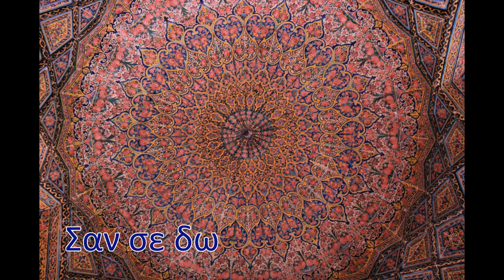Σαν σε δω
Μουσική/τραγούδι: Β. Σκοτινιώτης
Στίχοι: Σ. Διαμαντούρος

Σαν σε δω, Ελισσώ,
με πυξίδα κι εξάντα
θα σε πάρω μαζί
να σου δείξω τα πάντα.

Να σου δείξω βουνά
στολισμένα με χιόνι
και παρθένα νερά
που ο ήλιος οργώνει.

Μες στη ζούγκλα, βαθιά,
ομορφιά θ'αντικρίσεις
με παιδιά γελαστά
με μια μπάλα θα σμίξεις.

Θα γνωρίσω βουνά
θλιβερά σαν νταμάρια
και θα κάνω βουτιές
σε νερά δίχως ψάρια.

Δε με νοιάζει να δω
καραβάνια ανθρώπων
θύματα χέρσας γης,
θλιβερών ξυλοκόπων.

Για ποιό λόγο, μπαμπά,
να αφήσω το ίδιο
της ζωής τ' αρχικό
και στερνό καταφύγιο;

Πριν χαράξει η αυγή
μια βουτιά σε μια λίμνη
ενός βουνού μενεξιού
απ' τη μνήμη δε σβήνει.

Πήρες ρούχα κομψά,
αεροπλάνα, βενζίνη;
Πόσο κόστισ', αλήθεια,
η βουτιά σε μια λίμνη;

και στερνό καταφύγιο;

Τί ιδέα τρελή,
αντί ανθρώπων, μύρα.
Μία γη σιωπηλή,
μα αβάσταχτα στείρα.

Κάθε νότα γλυκειά,
κάθε φθόγγος ωραίος
πληρωμή των θνητών
στο τρανό θείο χρέος.

When I see you, Elisso,
with a compass and a sextant
I'll take you with me
to show you everything.

To show you mountains
decorated with snow
and virgin waters
that the sun plows.

Deep in the jungle,
you will come upon beauty,
with smiling children
you'll mingle, with a ball.

I will glance mountains
sad like quarries
and I will dive
in water without fish.

I do not care to see
caravans of people
victims of barren land,
and of tragic lumberjacks.

Why, Dad,
should I abandon
the original
and last shelter of life?

Before dawn
a dip in a lake
of a violet mountain
will always stay in your memory.

Did you get elegant clothes,
airplanes, petrol?
How much did it really cost,
the dip in a lake?

Why, Dad,
should I abandon
the original

What a crazy idea,
instead of people, flowers.
A silent earth,
but unbearably sterile.

Every sweet note,
every beautiful word,
is the mortals' payment
to the great divine debt.